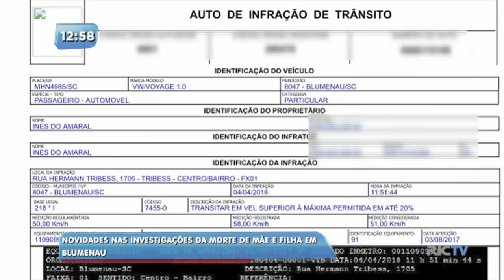Novidades nas investigações da morte de mãe e filha em Blumenau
Fazem duas semanas que mãe e filha foram encontradas mortas em casa no bairro Tribess.